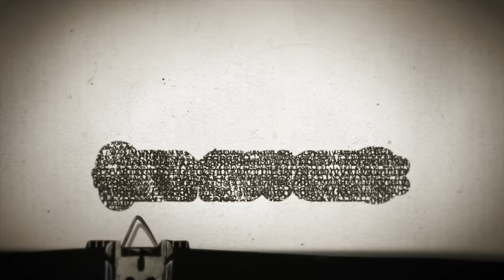Timesuck Podcast | Julius Caesar: Roman Daddy Dictator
Today we dig into the life of Julius Caesar and the final days of the Roman Republic. How was Caesar and what was Rome when he lived there? How did he transform himself from a random minor noble in a Republic full of fandom nobles, into one of the most powerful man in Rome and one of the most known historical figures of all time? Today's tale if full of alliances, betrayals, a very confusing Roman political system, and more as I try my best not to ruin the tale of the man who set Rome on the path to becoming an empire.  Hail Nimrod!

Wet Hot Bad Magic Summer Camps go on sale for everyone Friday, January 20th, at Noon PT. Bad Magic Productions Monthly Patreon Donation: We're giving $14,533 to The Museum of Tolerance - the only museum of its kind in the world, and an additional $1,614 to the scholarship fund this month. Thank you, Space Lizards! The MOT is dedicated to challenging visitors to understand the Holocaust in both historic and contemporary contexts and confront all forms of prejudice and discrimination in our world today.

Get tour tickets at dancummins.tv Watch the Suck on